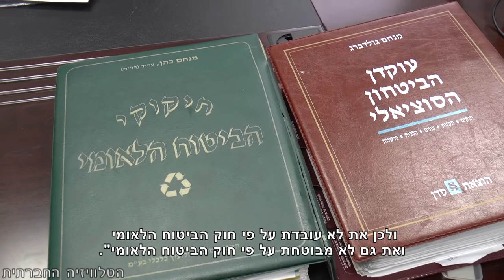עובדים במשפחה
אנחנו נוטים לחשוב כי אם נשלם את דמי הביטוח הלאומי כל זמן שאנחנו עובדים, בבוא היום כשנפרוש לגמלאות, נזכה בקצבת הזקנה. דרך לקוחה שהגיעה אליה בעניין סירוב ביטוח לאומי לשלם לה קצבת זקנה, עו"ד יפית מנגל הבינה שמונח לפניה תיק שהוא דוגמא לעוד עשרות אלפי עובדים אחרים במשק. לאור הסירוב של ביטוח לאומי להכיר במערכת יחסים של "עובד - מעביד", דרשה עו"ד מנגל מהביטוח הלאומי החזר רטרואקטיבי לפרמיות ששולמו על ידי העובדת במשך כל 11 שנות עבודתה, בצירוף ריבית.